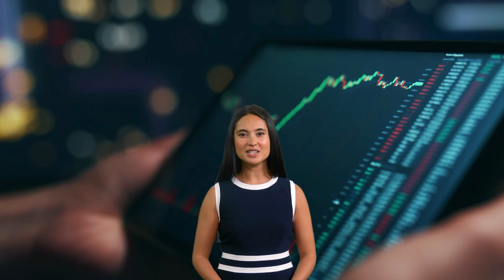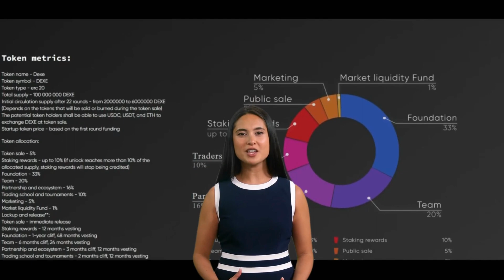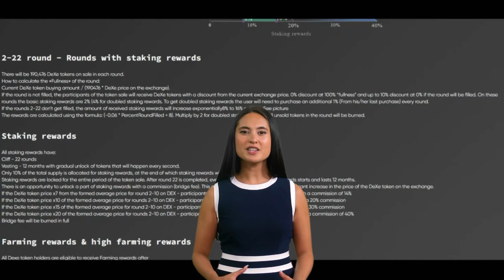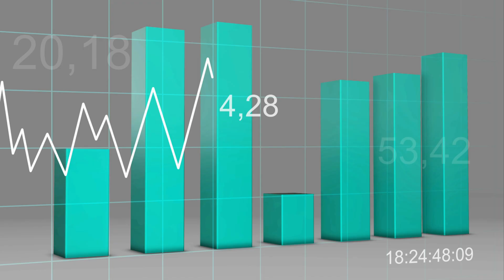What is DEXE Dexe network explained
DeXe is a decentralized social trading platform that allows users to automatically copy the trading strategies of experienced traders. The platform is built on the Ethereum blockchain and utilizes smart contracts to enable trustless and transparent trading.

DeXe's platform connects traders and investors from all over the world and allows users to follow and copy the trading strategies of top-performing traders in real-time. The platform provides a social network-like interface, where users can interact with other traders and investors, share trading ideas, and follow top-performing traders.

One of the unique features of DeXe is the use of its own token, the DEXE token. The DEXE token is an ERC-20 token used for governance and incentivizing traders and investors on the platform. Token holders can vote on platform upgrades and changes, and also receive rewards in the form of DEXE tokens for contributing to the platform's growth and development.

DeXe also provides users with a suite of trading tools, including advanced charting, risk management, and portfolio tracking features. The platform's user-friendly interface and intuitive trading tools make it easy for both novice and experienced traders to participate in the cryptocurrency market.

Further to being a decentralized cryptocurrency asset portfolio environment, DeXe facilitates seamless wallet-to-wallet copying of others’ trading strategies. DeXe achieves this without exposing private keys or any crypto wallet information. As a leading decentralized social trading platform, DeXe connects successful traders with followers transparently and reliably, benefiting both parties.

Overall, DeXe offers a unique and innovative approach to social trading by combining blockchain technology and social network-like features to create a more transparent and inclusive trading environment.